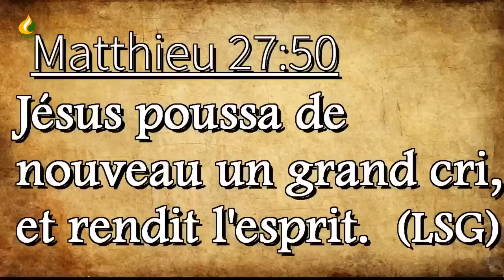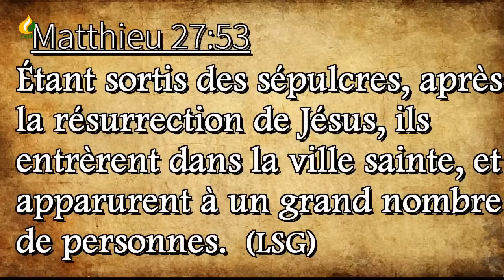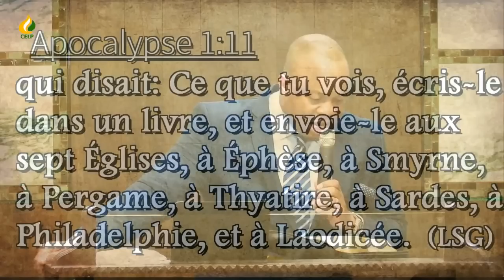La victoire sur l'esprit de mort - Pasteur Thierry Tshinkola - Casarhema